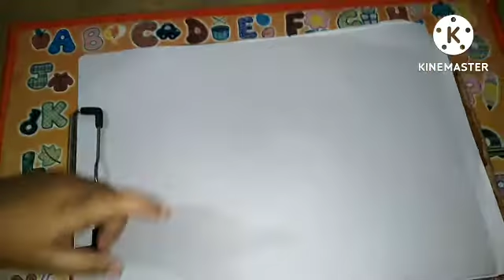How to draw a fleg